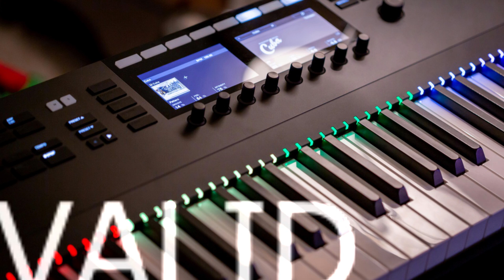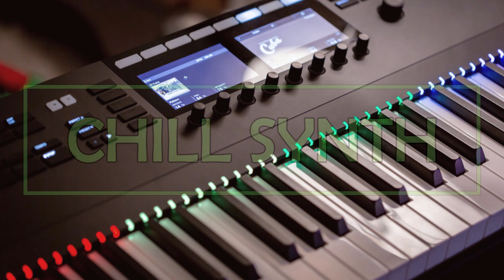Chill Synths - Instrumental - Music for Video - Retro vibes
You can use this song in a videos, vlogs, podcast, anything you want, as long as you just credit with a link back to my Channel. Music for videos. Music For Vlogs. Music for Tutorial. Music for podcast.
Retro Vibes. synthesizer. sounds from the eighties